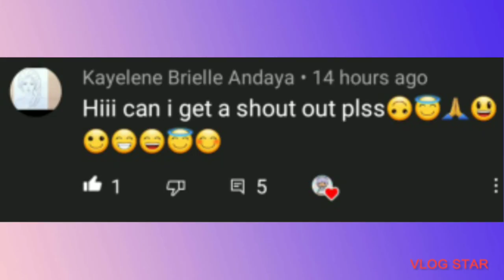Part2 Of The Evil Stepmother ll Toca World